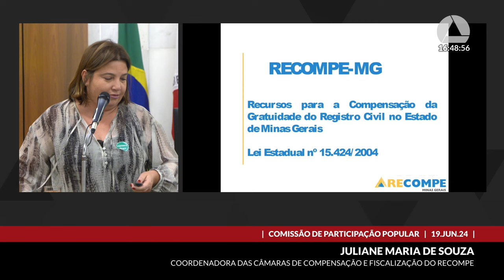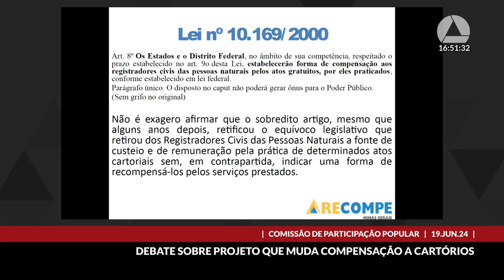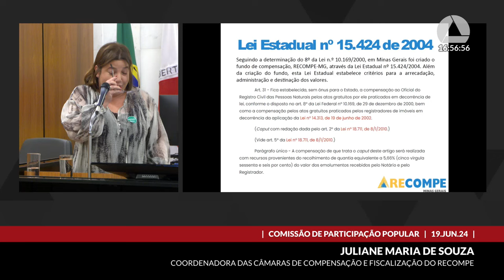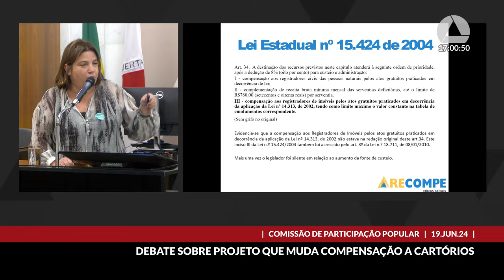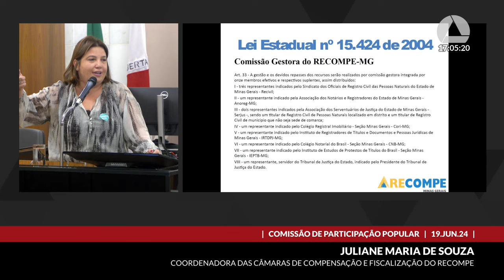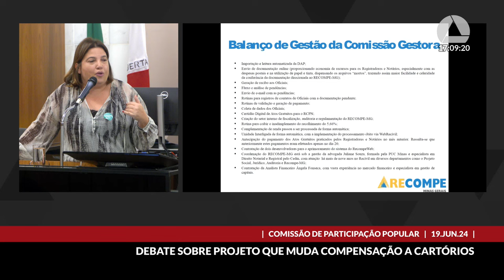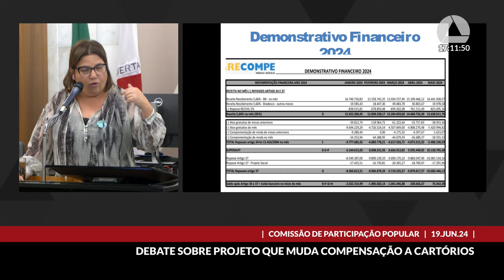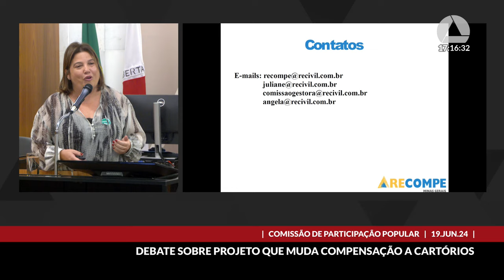19/06/2024 15:30 - Comissão de Participação Popular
Finalidade da audiência: Debater, a pedido do Sindicato dos Oficiais de Registro Civil das Pessoas Naturais - Recivil -, os impactos com a possível aprovação do Projeto de Lei nº 1.931/2020, que extingue a comissão gestora do fundo de compensação dos atos sujeitos à gratuidade, estabelecida em Lei Federal nº 10.169, de 29 de dezembro de 2000.